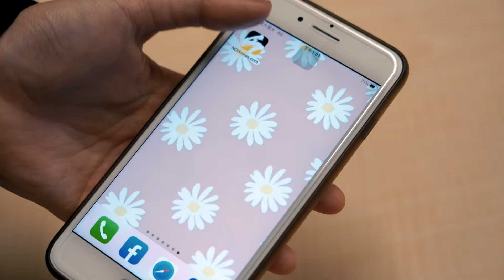台灣大賽／猛象打線發威！兄弟單局海灌7分逆轉 9:3暫時領先統一｜NOWnews